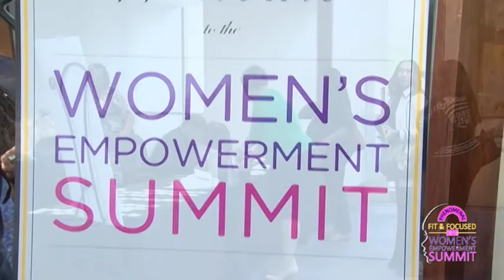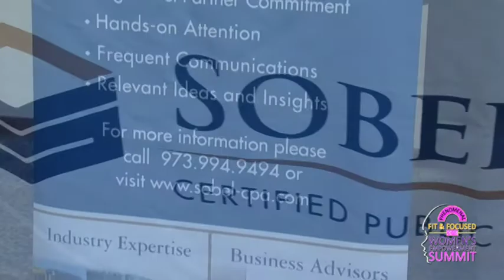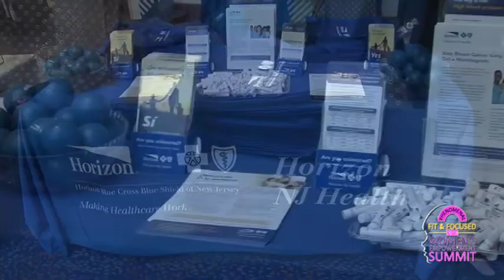Joetta's Women Empowerment Summit 2018